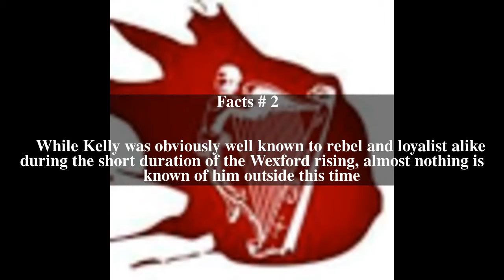John Kelly of Killanne Top # 8 Facts